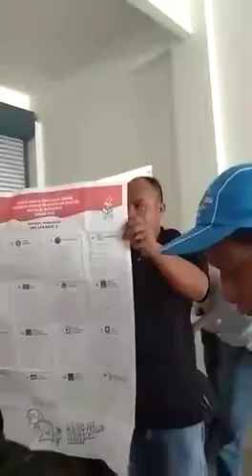viral !!! Surat suara di malaysia sudah tercoblos, kok bisa?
Terima Kasih